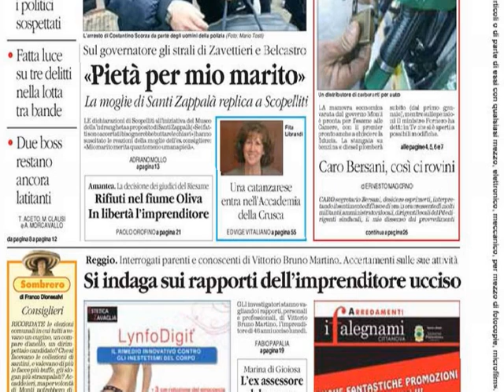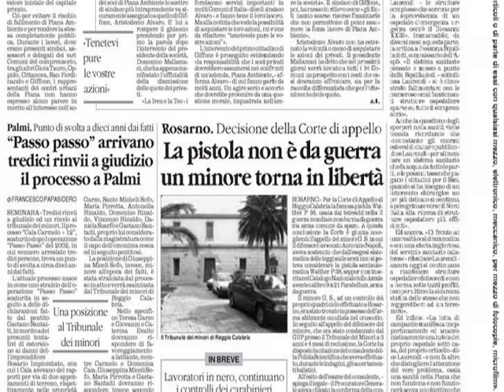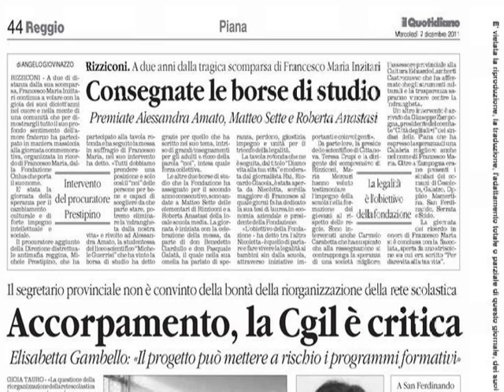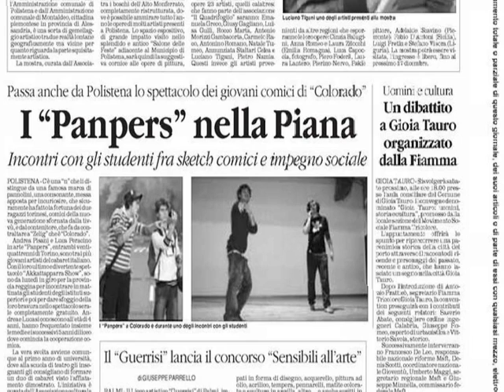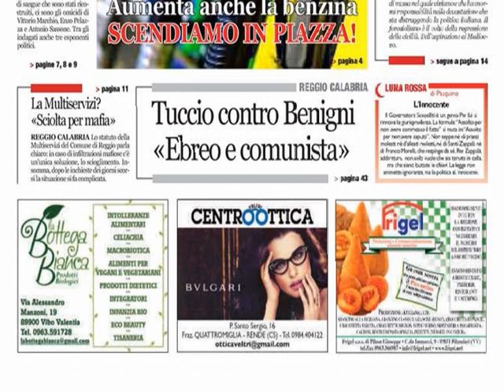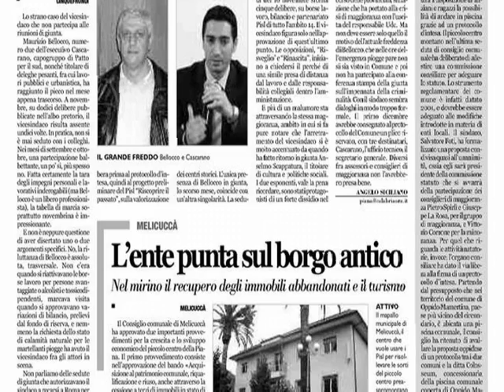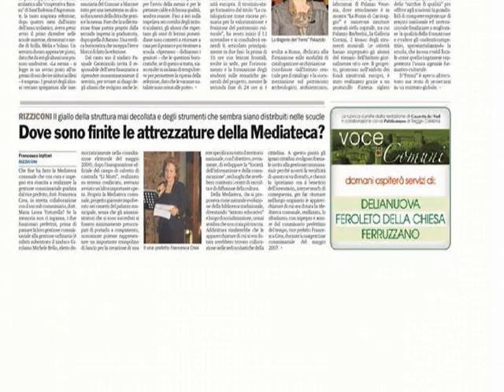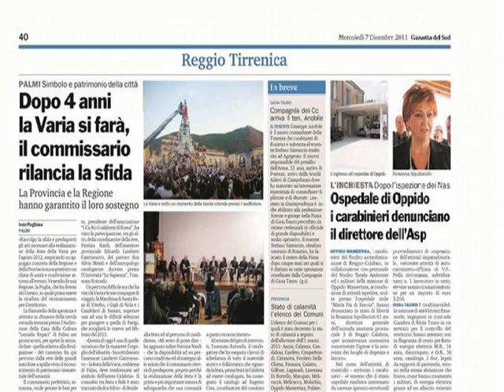Piana Stampa del 7 dicembre 2011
In studio Viviana Minasi